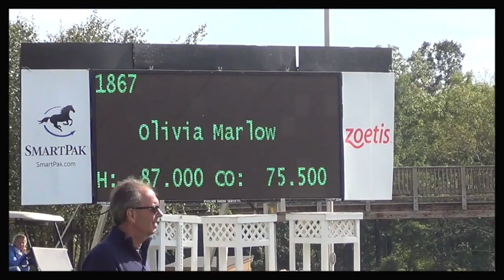M&S Children's Medal Final 2013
A decent round. I just made some stupid mistakes that I should know better not to do like letting him dwell to the short spots and over correcting. I ended up like 24th or 25th out of 86. This was probably my last show at 3ft. I'm moving on up in the world!